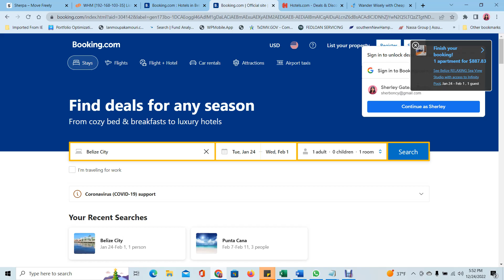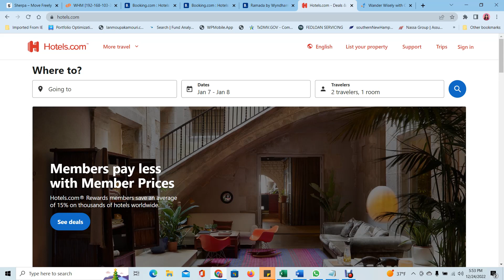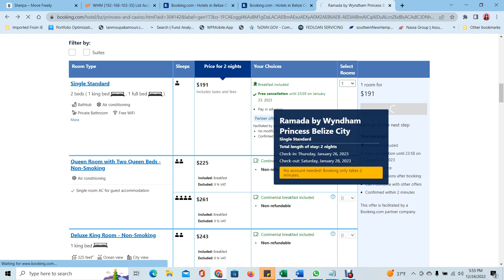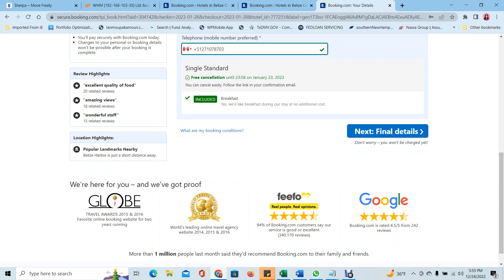Konman pou nou reserve yon chamb hotel an ligne pou moune ki pwal Belize yo